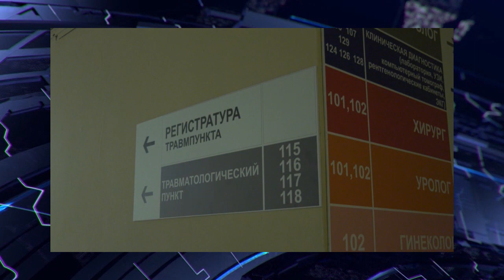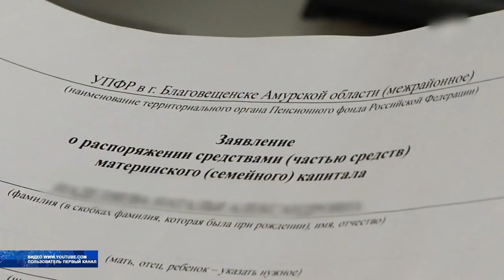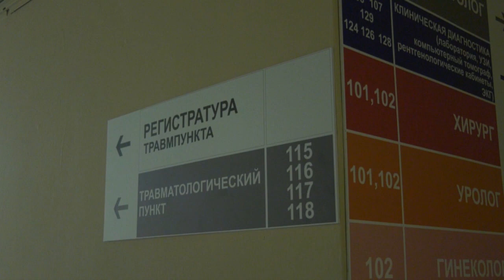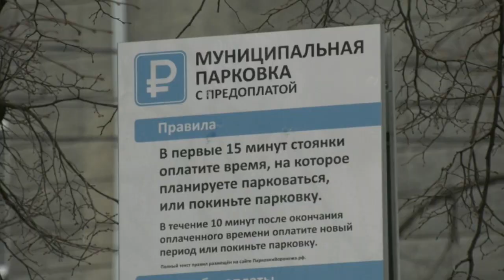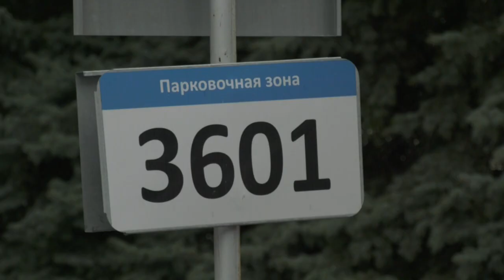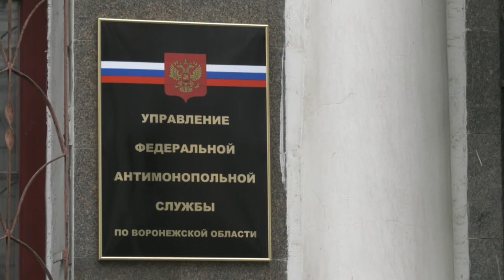ВОРОНЕЖ: СОБЫТИЯ. ФАКТЫ. Выпуск от 4.04.2019